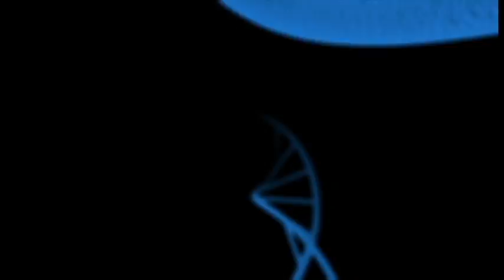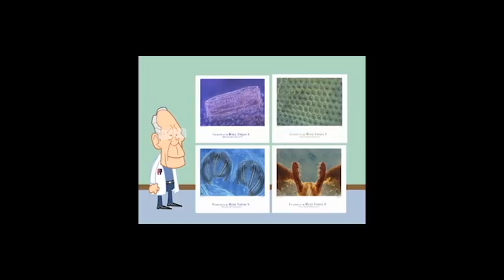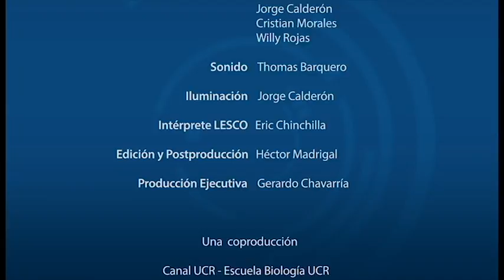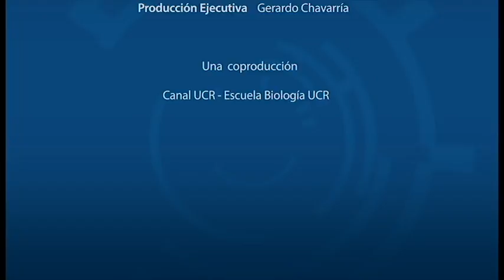Control del dengue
El Dr. Gustavo Gutiérrez Espeleta conversa con el Doctor Mario Vargas Vargas profesor emérito de la Facultad de Microbiología de la UCR  sobre el control del dengue.